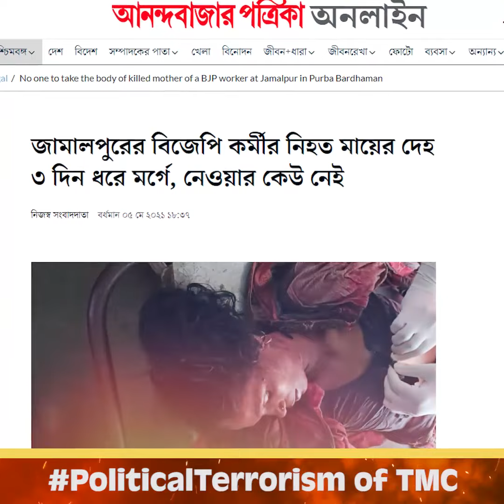Martyr kakoli khetrapal from Purba Bardhaman.